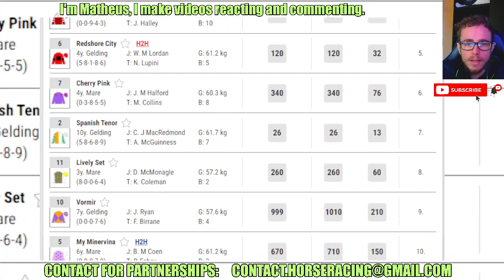Come On The Lads wins at Tipperary May, 28 2024 RESULTS